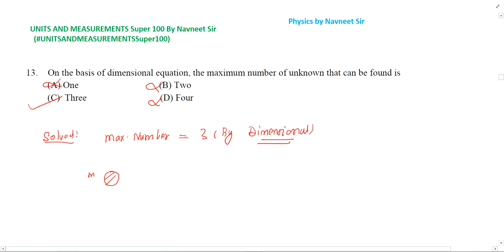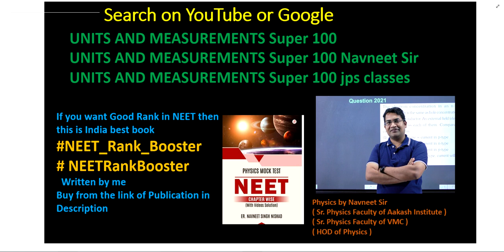On the basis of dimensional equation the maximum number of unknown that can be found is